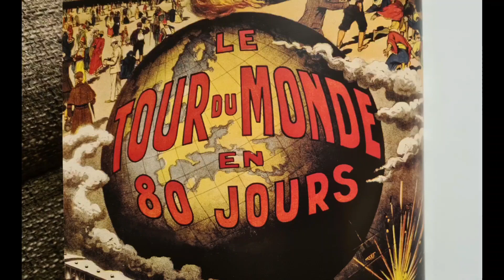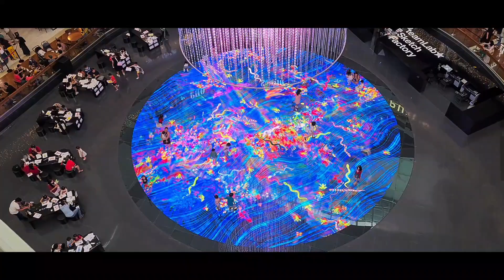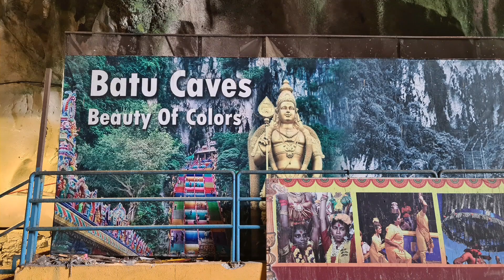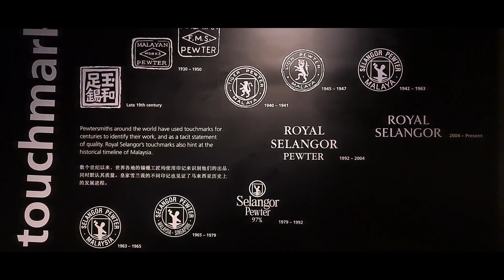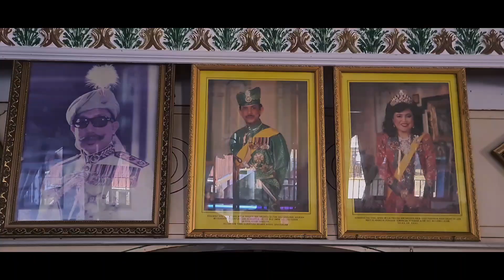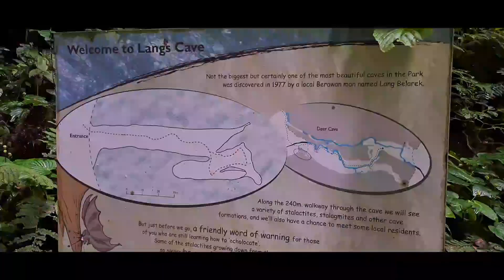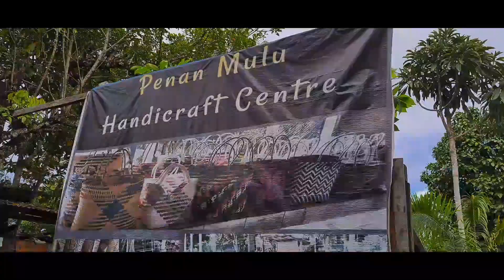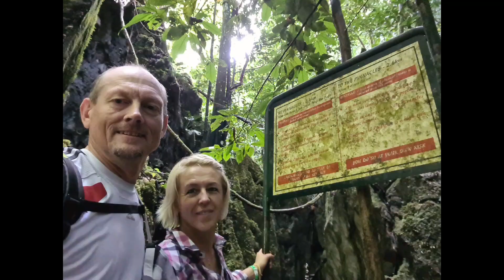Singapore, Kuala Lumpur, Brunei, Mulu